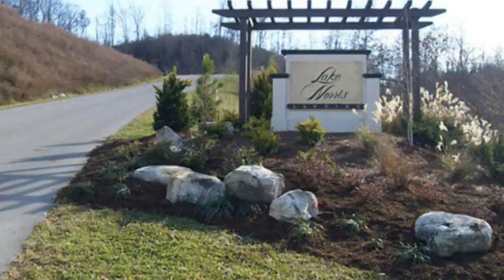Lot 67 Marina Landing Road, Tazewell, TN 37879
Lot 67 Marina Landing Road Tazewell, TN Charlie Wilson CBWW North Office Nestled in Lake Norris Landing subdivision (underground electric, water & sewer) is a 1.6 acre lot. This land has a view of Lone Mtn & is down road from Lake Norris marina, restaurant & bar. Area includes 18 hole public gold course within 2 miles & is near Tazewell area restaurants, stores & hospitals.